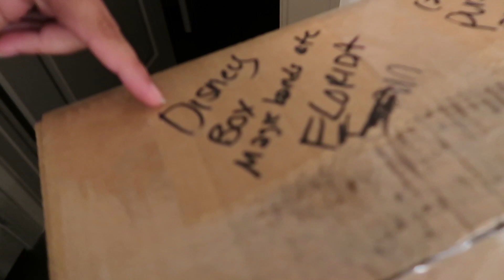First Week Living in Orlando Florida & Moving Into Our Apartment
In this moving to Orlando Florida vlog, our moving truck arrives and we spend the day unloading and unpacking our new apartment in Orlando, Florida. Our months of planning, prepping, and traveling all become a reality as all of our furnishings from back home arrive in Orlando.

Our Gear:
Mini Tripod

Who Would Live in Florida? The Magic Geekdom Fun Time Group
Who Would Live in Florida? Podcast